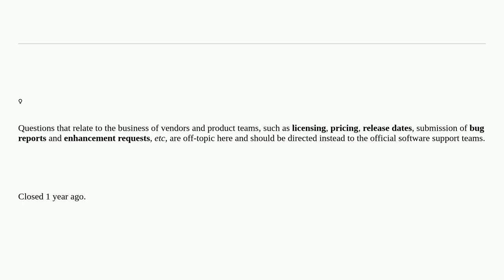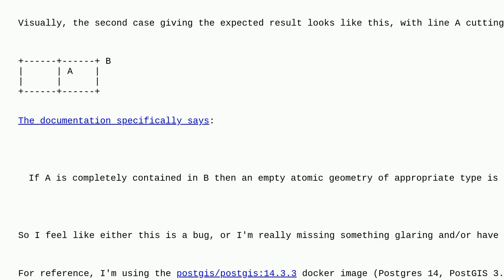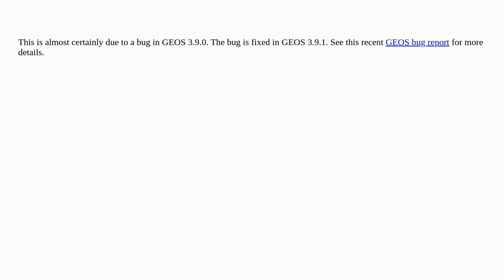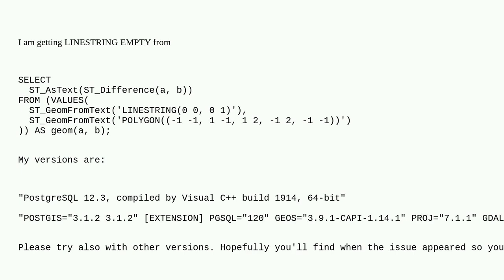Gis: ST_Difference(A, B) returning A when A completely contained in B closed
ST_Difference(A, B) returning A when A completely contained in B closed

A special thanks goes out to the awesome community

  postgis postgresql